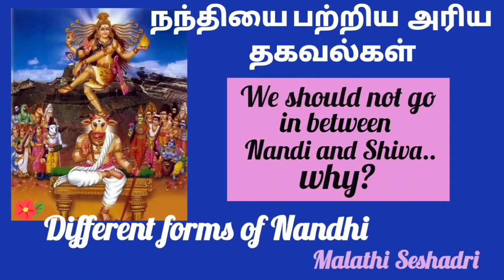நந்திக்கும் சிவபெருமானுக்கும் இடையே செல்லக்கூடாது . ஏன்? Different forms of Nandhi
நந்திக்கும் சிவபெருமானுக்கும் இடையே செல்லக்கூடாது . ஏன்?  Different forms of  Nandhi |   MalathiSeshadri |

Credits to
Images : Google